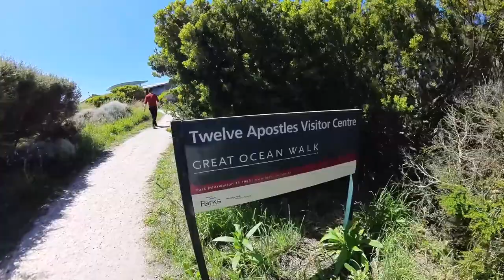Torquay beach - Gibson beach - Great Ocean Road (Road Trip Vlog)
Editor IG: itim_soba
Music Credit

Listen Closely
(Prod.by Chillpeach)